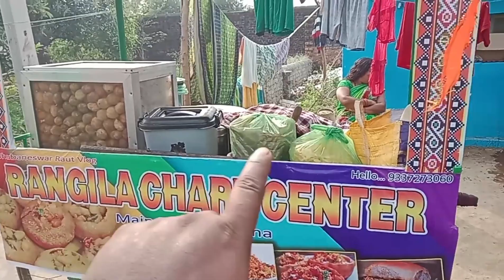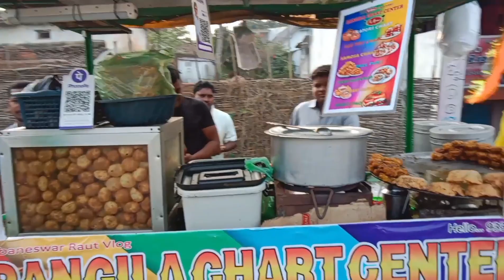Rangeela centre Shriram udghatan